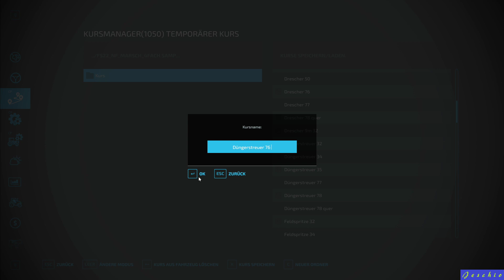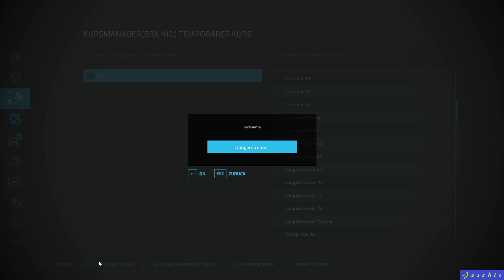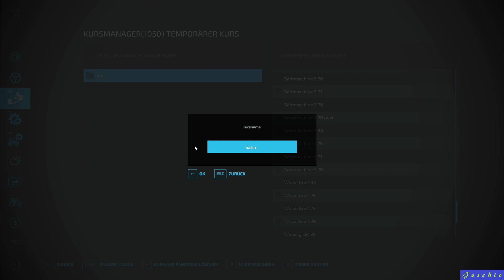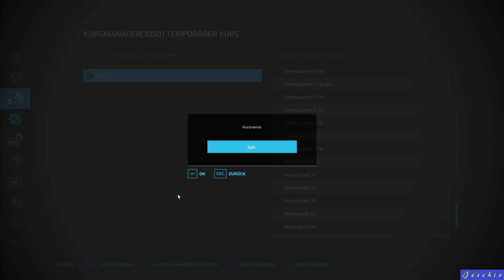Twitch-Live Lets Play Farming Simulator 22 - 162 - 15.01.2023 Teil 4/6 mit Jeschio (NF Marsch)